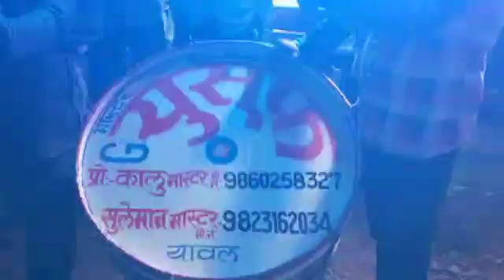G Yusuf band yaval Kalu mastar mo 9860258327 mo 9823162034 Jadu sa chhane Laga hai